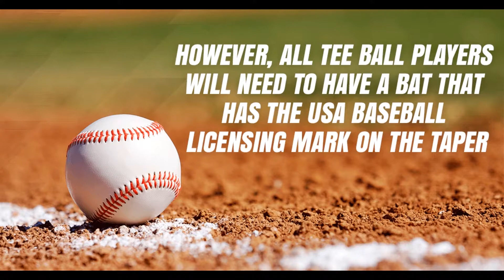2018 USA Baseball Bats Update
Is your child signed up for 2018 Spring Baseball? Some important changes are now in effect for youth baseball leagues.